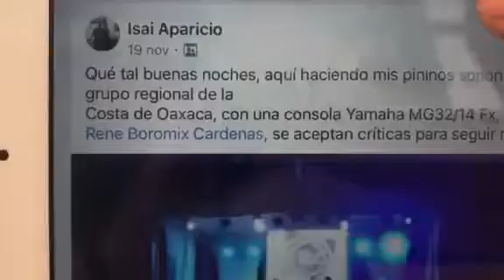Y tú, ya estas tomando tu clase en línea en Mixtlán?